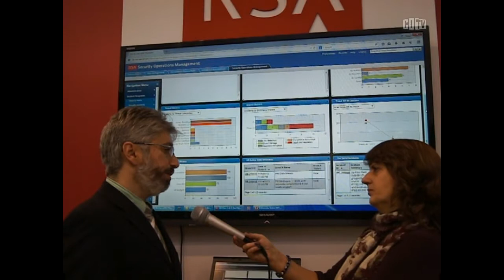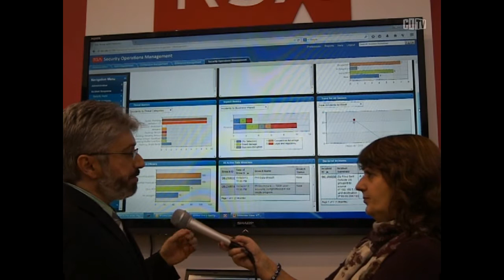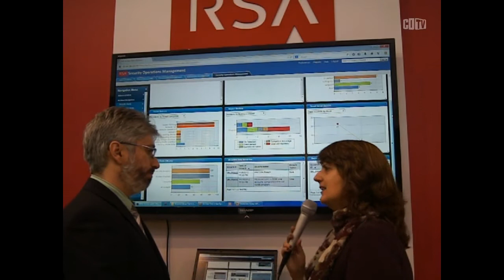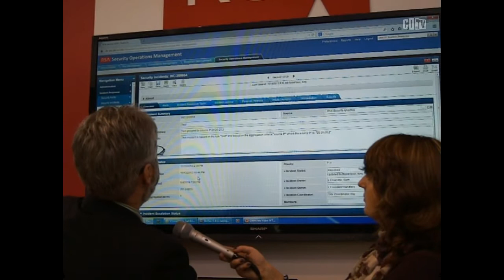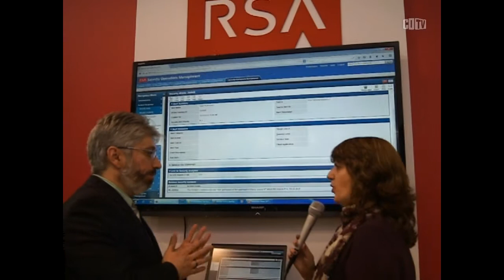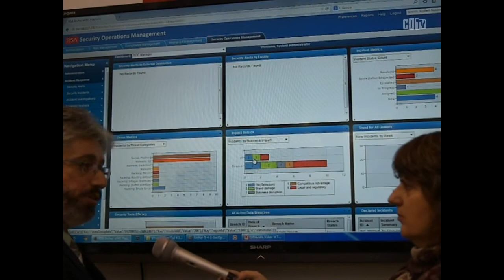Sua empresa foi atacada. Como minimizar os danos?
Em entrevista à CDTV, do portal Convergência Digital, o engenheiro de sistemas da RSA Brasil, Paulo Braga, simula como um gestor de segurança vai atuar após um ataque à sua infraestrutura. O especialista explica que uma das maneiras é identificar, por exemplo, as ferramentas de seguranças que geraram os alertas e quais funcionários estavam à frente da monitoração do centro de repostas aos incidentes, os SOCs. Assistam.